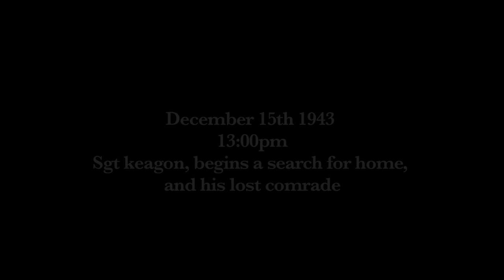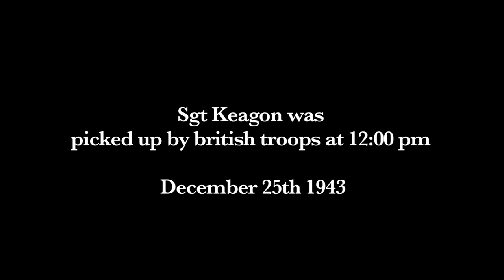Lost in war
Short movie: Sgt. Keagon his comrade Private Lawrence have crash landed in enemy territory, and have become separated. Sgt. Keagon must now search high and low for his lost comrade before either of them can make an attempted to return home.